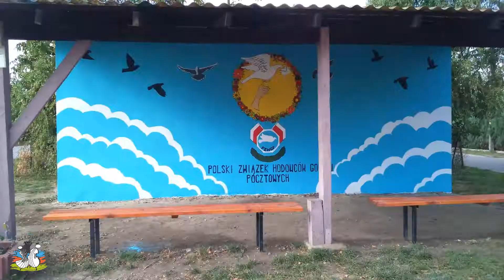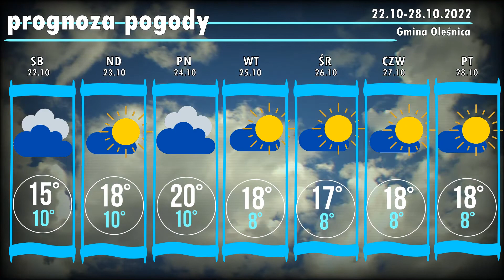WIEŚć Gminna - 21.10.2022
Cotygodniowy przegląd wydarzeń nie tylko kulturalnych w Gminie Oleśnica.
W najnowszym wydaniu m.in. o nowym domku dla książek przy Bibliotece oraz konkursie "Do Hymnu!", do którego zakwalifikowała się SPGO.
W pogodzie jesiennie a na boiskach kolejne punkty.